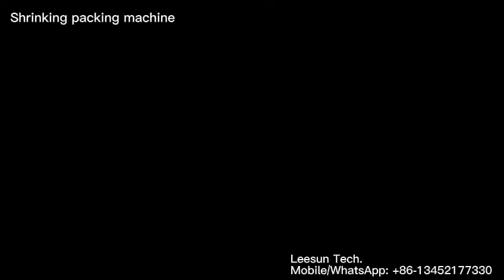20220315 shrinking packing machine